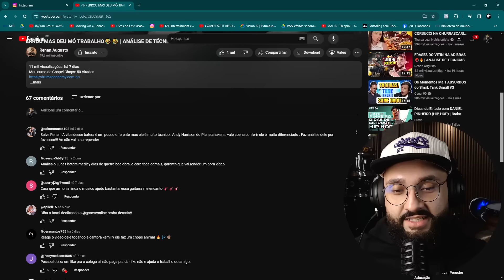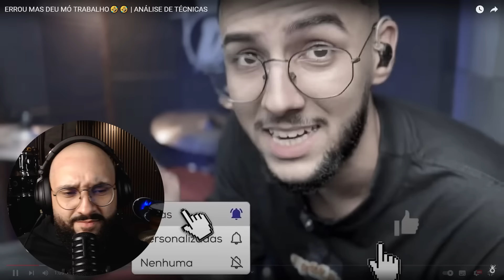🔥 ERREI FEIO, ERREI RUDE 🔥